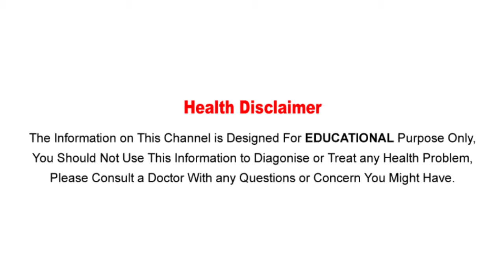కిడ్నీ వ్యాధులు దూరం కావాలంటే బిర్యానీ ఆకులు దివ్య ఔషధం..! || Benefits of Bay Leaf Kidney Problems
Watch :కిడ్నీ వ్యాధులు దూరం కావాలంటే బిర్యానీ ఆకులు దివ్య ఔషధం..! || Health Benefits of Bay Leaf Kidney Problems
Aarogya Sutra